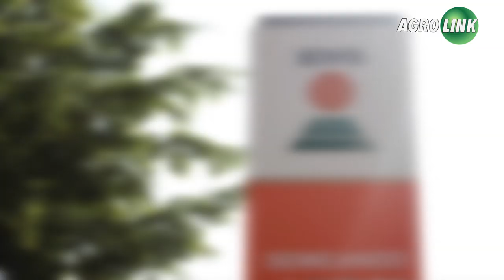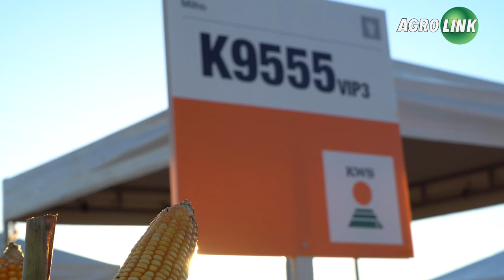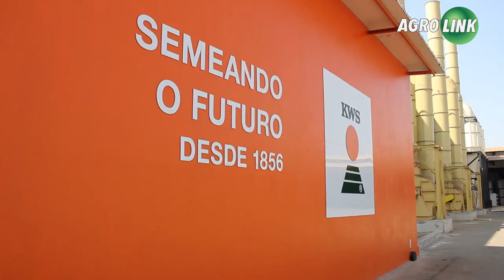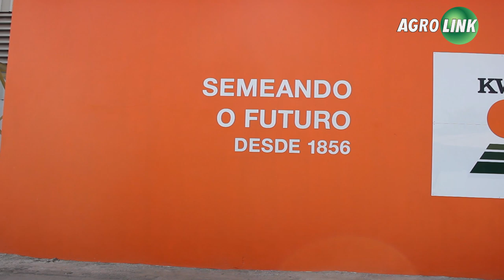KWS inaugura nova fábrica de sementes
A KWS Brasil está operando com uma nova estrutura de produção de sementes, em Minas Gerais. Com tecnologia e genética de ponta a ideia é que o milho preserve as características desde que sai do campo até o fim do processo industrial. Confira como é este trabalho que assegura bom plantio e produtividade.